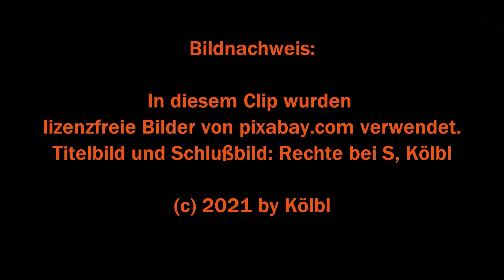Schwarze Rose, Rosemarie - Allgäuer Kniabiesler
SCHWARZE ROSE, ROSEMARIE
Langsamer Walzer  (Blecher / Feltz / Scharfenberger / arr.: Stefan Kölbl)

Gespielt vom ALLGÄUER KNIABIESLER aus Rammingen.

Eine Mehrspur-Tonaufnahme.
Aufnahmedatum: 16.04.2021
Aufgenommen und abgemischt im "SK-Tonstudio", Rammingen.

Ein langsamer Walzer.
Neu arrangiert und eingespielt durch den Allgäuer Kniabiesler.